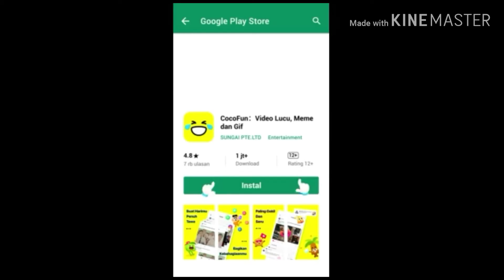Cewek cantik!!!! Cocofun